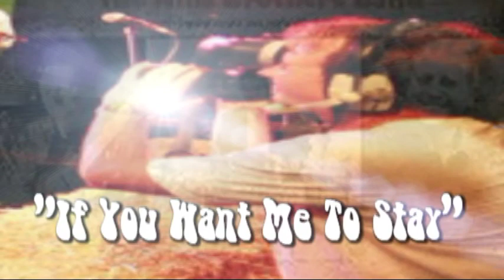The Hills Brothers Band- If You Want Me To Stay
The Hill's Brother's Band
featuring
Greg Morgan-Guitar & Vocals
Warren Davirro-Bass
Bryan Rosen-Drums